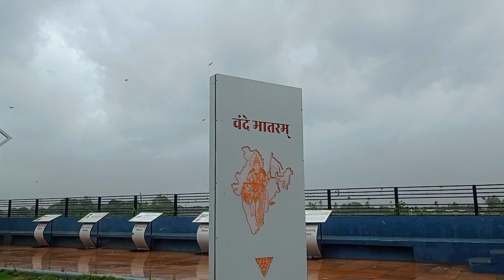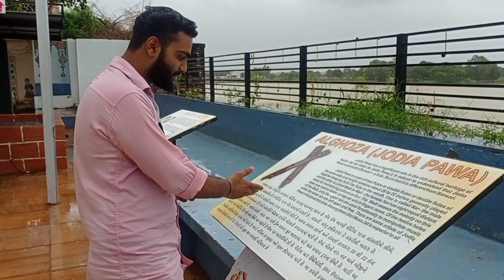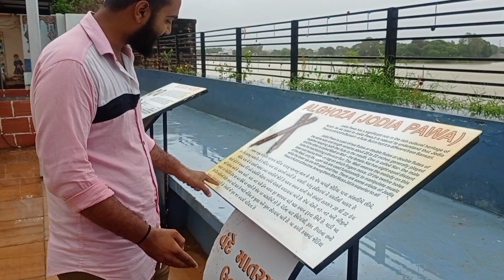BHUJ KUTCH VLOG - વાવા જોડા ની મોજ - PREM VAGHELA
It's all about my bhuj kutch vava jodu One day adventure

Hello friends my name is prem vaghela  I'm 27 years old growing up boy child Who just try to find balance in life and making videos

Shot and edit on : Redmi note 9

Background music

 Currently in Bhuj